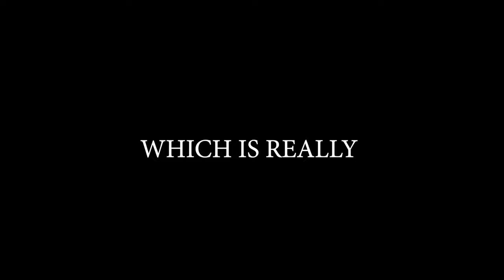Brawlhalla Ranked Road To DIAMOND Part 106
Sup guys!!

Playing with Jaeyun today :D
It's a good legend ngl.
Missed playing with greatsword.

Anyway

PEACE!